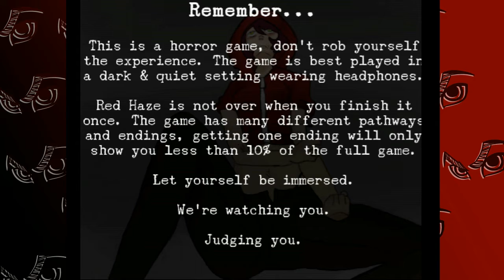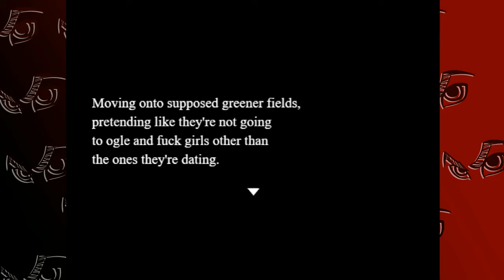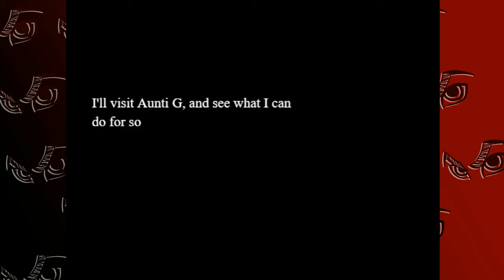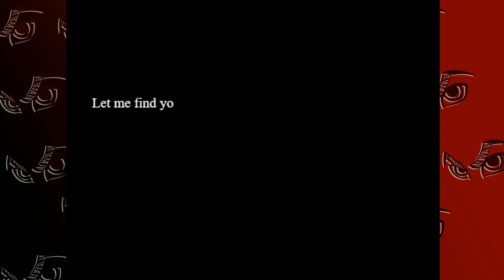Very Effective Horror - Red Haze - Part 1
If you like horror games that have a lot of hidden meanings and secrets to unlock and find get this game on Steam. I highly suggest that you play this even if you watch this playthrough.